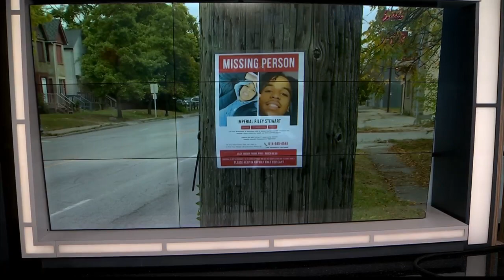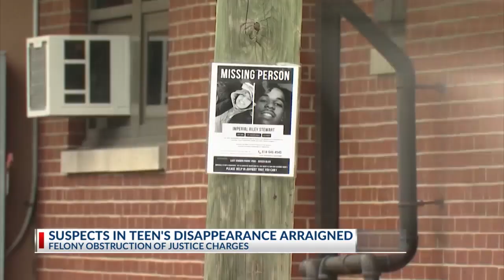Prosecutors: Man, mother facing charges in teen disappearance could face homicide case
Prosecutors believe a case involving an 18-year-old man and her mother in connection to the the disappearance of a Columbus teenager could turn into a homicide case.